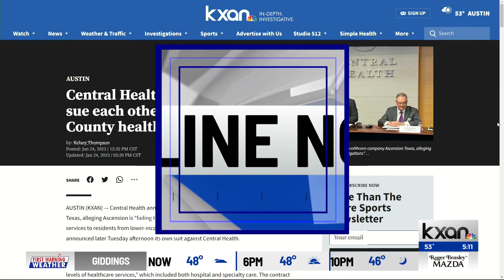Central Health, Ascension sue each other over Travis County healthcare services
Central Health announced Tuesday it is suing healthcare company Ascension Texas, alleging Ascension is “failing to meet its contractual obligations” in providing healthcare services to residents from lower-income backgrounds in Travis County.